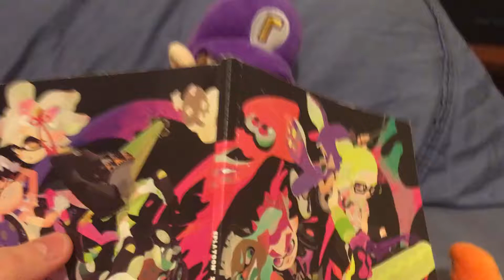Wario takes a poop Bloopers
I got bored, and hey, I found a way to CHEESE the app. “Splice”. It only let’s you upload 1 video to your phone, but well... It forces you to pay after the 1st one, so I uninstall the app, And reinstalled it, and guess what, my Free upload is back. GET REKT, I’M NOT PAYING FOR YOUR SERVICE LOL